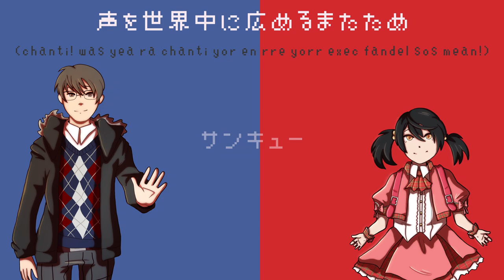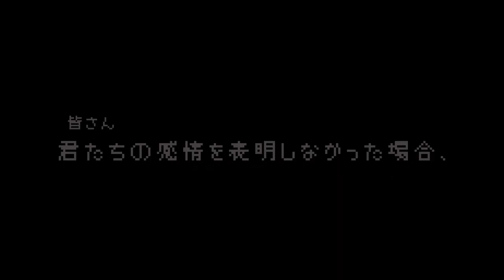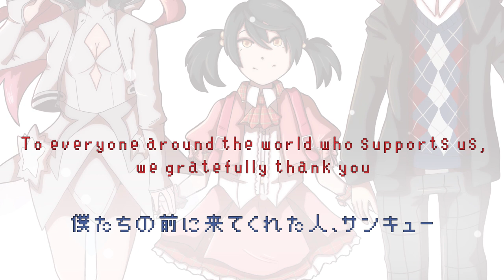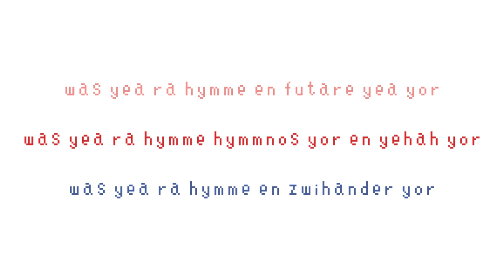【VoXil feat. キヨテル&ユキ&ミキ】紀念謳歌 〜ab’di〜【VOCALOIDオリジナル】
"in life and even death, we will sing this Hymn of Memorial"

10周年記念おめでとうございます!!